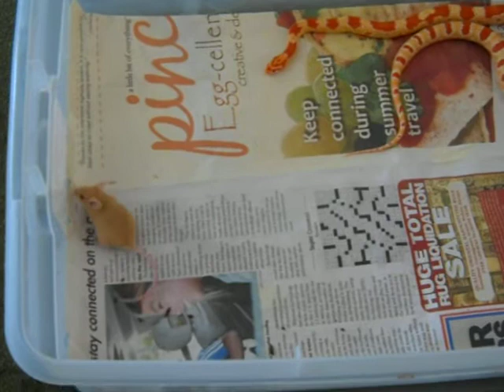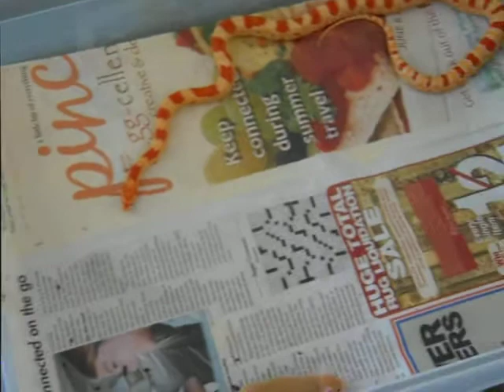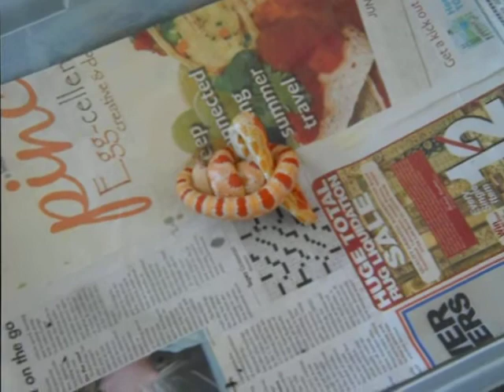corn snake killing + eating mouse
IF YOU DO NOT LIKE LIVE MICE FEEDING THEN CLICK THE BACK BUTTON THIS IS MY CANDY CANE CORN SNAKE KILLING AND EATING A MOUSE